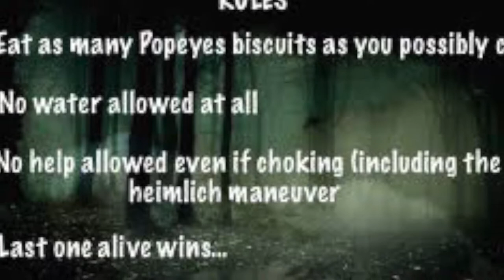100 POPEYES BISCUITS SUICIDE CHALLENGE!!!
Have you ever had a Popeyes biscuits and realized, damn this dry as hellllll! These biscuits will literally choke you like John Cena's submission special "the STFU". Well, the three of us decided to be brave enough to take on the challenge of eating as many biscuits as we can and it is definitely a lot harder than it looks. We are very aware this was our possible worst decision in life ever made LOL.

INTRO & OUTRO SONG:
ArhinSlim - Turn it Up
Rico $avage - INNA U

CHECK OUT THEIR SOUNDCLOUD!